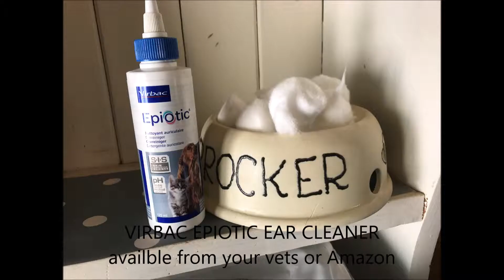How to clean your spaniels ears